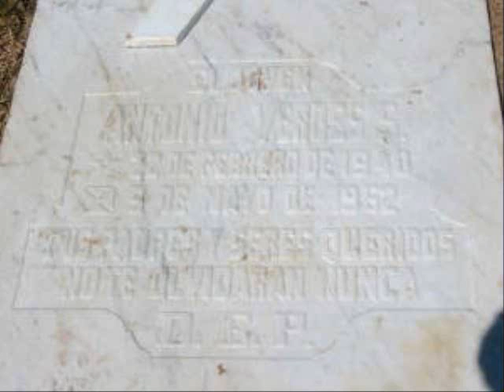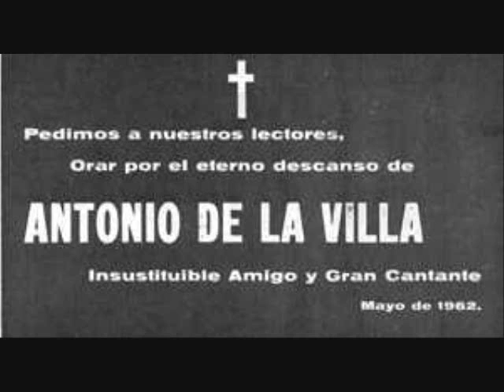TOÑO DE LA VILLA * HOMENAJE (XEHL EN 1977) -TERCERA PARTE-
Tercera y última parte de este pequeño homenaje a Toño de la Villa aquel 5 de mayo de 1977 cuando cumplió 15 años de fallecido y que se transmitió por la estación de radio XEHL de Guadalajara bajo la conducción del locutor Rafael Almaraz Hernández (quien desde 1967 es la voz oficial delestadio Jalisco). Rafael aparece en el video con la playera de la Selección Nacional y su servidor Angel Rodríguez cuando se menciona mi nombre como colaborador del programa.